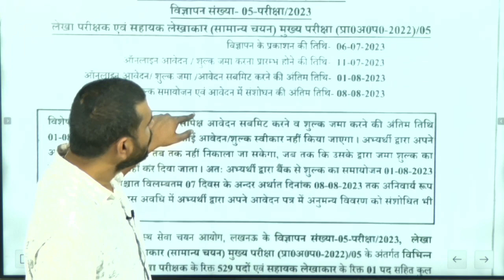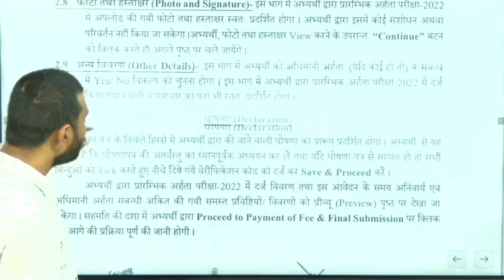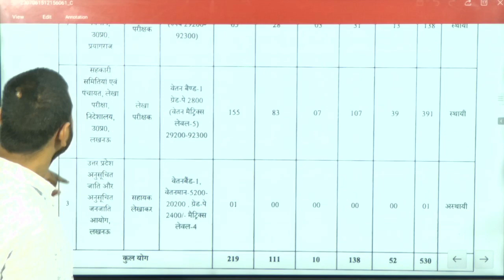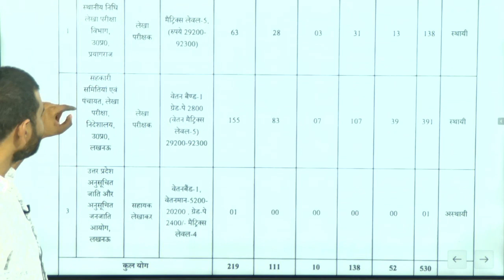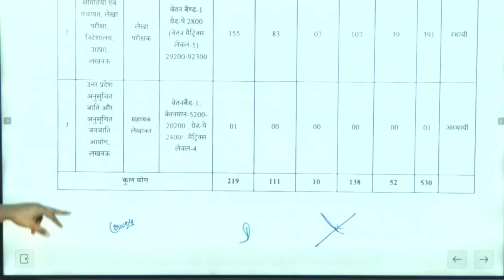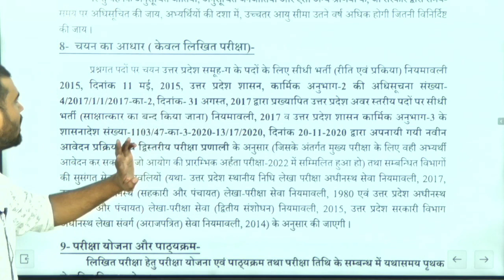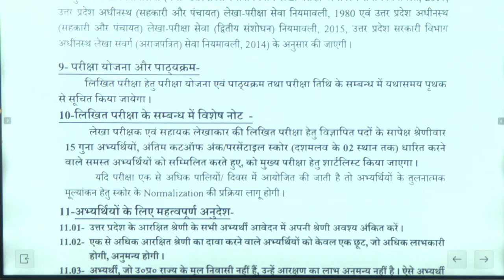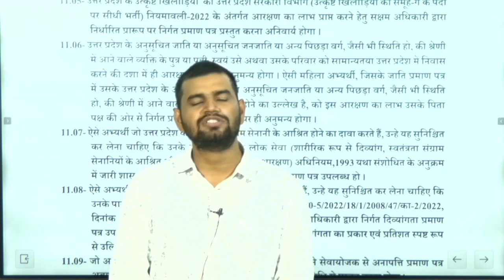UPSSSC Auditor, Assistant Accountant Recruitment, ELIGIBILITY, PET SCORE, EDUCATIONAL QUALIFICATION